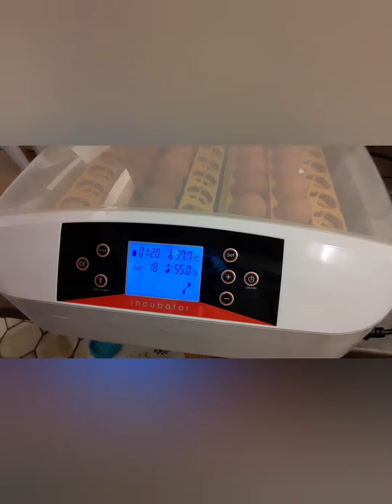Déjà le 18 ème jour suite de notre feuilleton : qui va gagner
Il ne reste que 4 jours

jouez,  likez, commentez